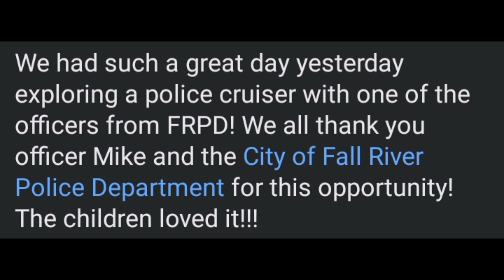FRPD Visits Kind Hearts Learning Center